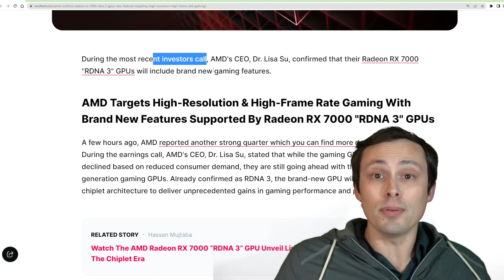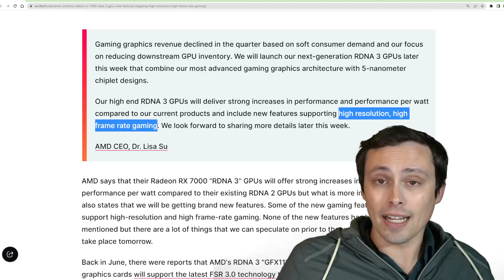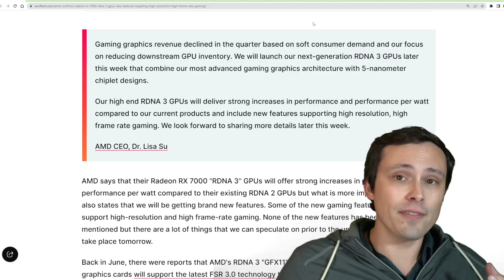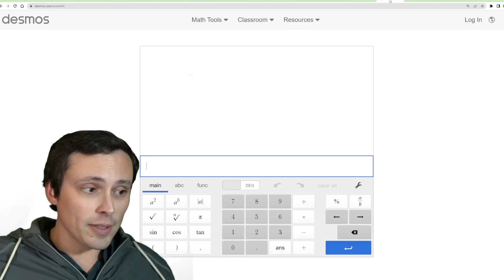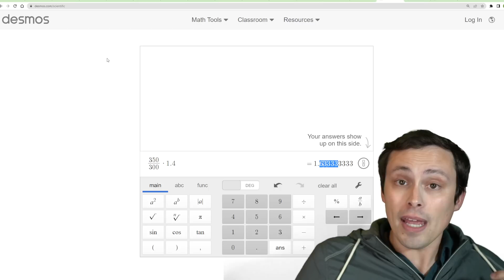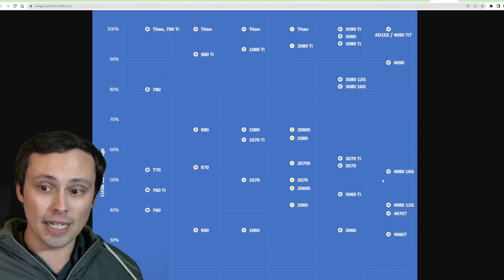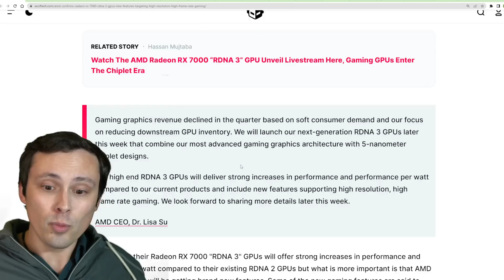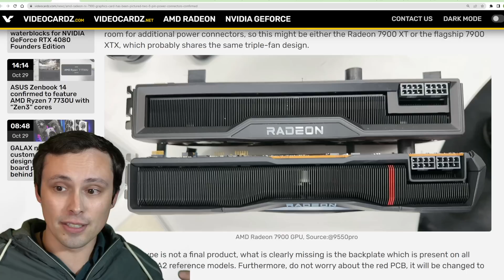Will AMD crush Nvidia tomorrow?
AMD's new RDNA3 GPUs will be revealed tomorrow. Can they beat Nvidia? Here are my thoughts on what to expect.